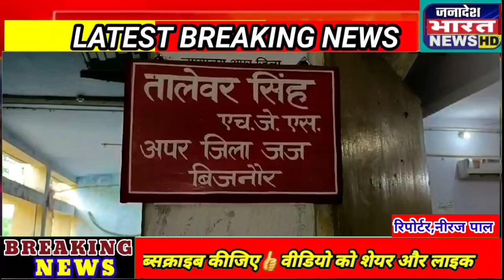अपर जिला एवं सत्र न्यायाधीश ने,अपहरण कर फिरौती मांगने के,आठ दोषियों को सुनाई, आजीवन कारावास की सजा?